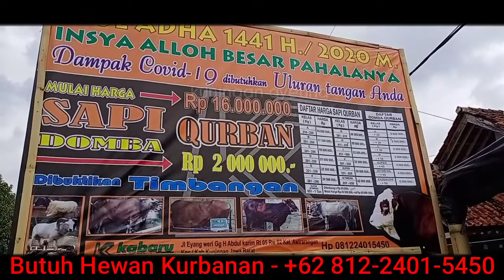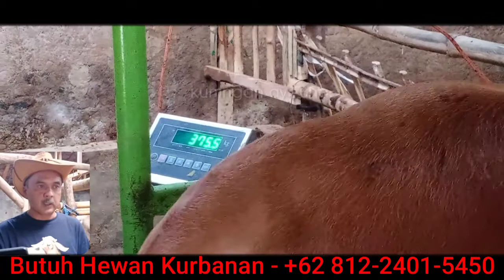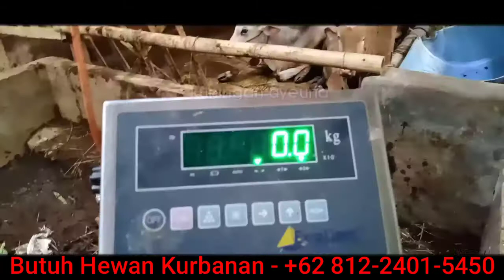HEWAN KURBAN BERAGAM HARGA DAN UKURAN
sedia hewan kurban sapi dan kambing di Kabupaten kuningan